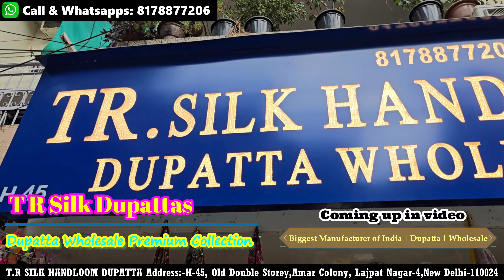T.R Silk Dupatta Beautiful Pakistani Dupatta Designer & Partywear Fancy Dupatta Wholesale in Delhi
👉🏻𝐌𝐲 𝐈𝐧𝐬𝐭𝐚𝐠𝐫𝐚𝐦 𝐥𝐢𝐧𝐤 𝐟𝐨𝐥𝐥𝐨𝐰 𝐦𝐞 🖇️🔗🖇️🔗   / tr_silk_dupattas

T.R. SILK DUPATTA
Call for order - Wholesale 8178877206
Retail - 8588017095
Lajpat Nagar  - 4
Amarcolony.